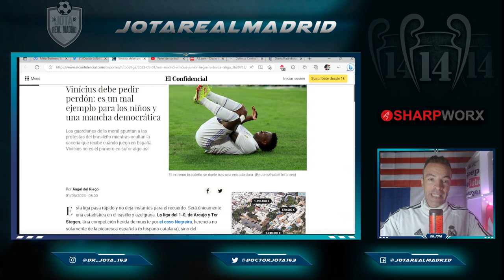¡LEEDLO! BRILLANTE artículo de El Confidente "ATACANDO" a Vini, TODO EL MADRIDISMO está compartiendo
¡LEEDLO, POR FAVOR!  |  El BRILLANTE artículo de El Confidente "ATACANDO" A Vini que TODO EL MADRIDISMO está compartiendo

1. Ordene 3 artículos, puede obtener una camiseta gratis, ¡un total de 4 artículos!
2. Ordene 5 artículos, puede obtener 2 camisetas gratis, ¡un total de 7 artículos!

jotarealmadrid

jotarealmadrid

Dr_jota_163

Doctorjota